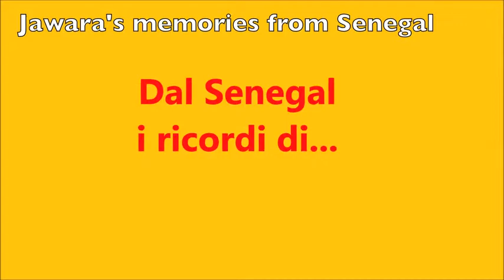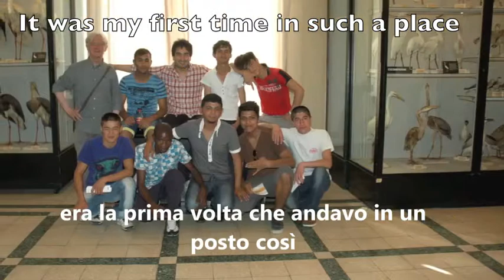Digital story by Jawara LLP Diamond project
Digital Story produced by Filomena during the piloting led by the Civic Zoology Museum in Rome, Diamond project with the support of the EU Commission